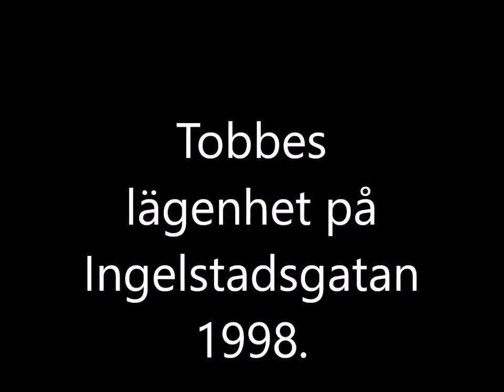Tobbes lägenhet på Ingelstadsgatan 1998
Näsby